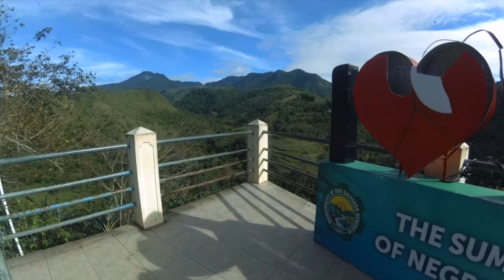Hidden River sa Don Salvador (DSB)? - Bacolod City